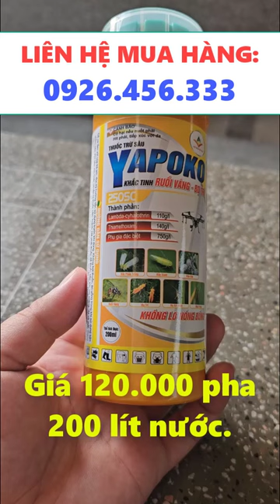Yapoko Đặc Trị Rầy Xanh, Bọ Trĩ, Ruồi Vàng | 120.000 Pha 200 Lít Nước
Công ty Nông Tâm xin kính chào và cám ơn tất cả bà con nông dân đã theo dõi kênh Youtube Bảo Vệ Thực Vật Nông Tâm. Kênh Bảo Vệ Thực Vật Nông Tâm là nơi chia sẽ về kiến thức nông nghiệp, kiến thức về thuốc bảo vệ thực vật, hướng dẫn sử dụng thuốc bảo vệ thực vật, kỹ thuật chăm sóc, kỹ thuật bón phân, quy trình phòng ngừa sâu bệnh trên cây ăn trái, cây rau màu, cây công nghiệp, cây lương thực...
* Kỹ Sư Minh Khoa
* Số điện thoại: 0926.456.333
► Cảm ơn bà con đã xem video của Nông Tâm.
► Kênh hứa hẹn sẽ tạo ra những Video hữu ích nhất cho các bà con xem !